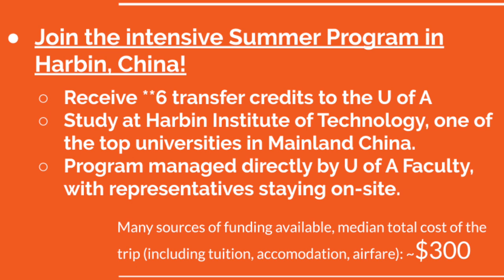2020 Harbin Summer Program at the University of Alberta, Canada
Harbin Summer Program is a four-week Chinese language program every July. For more details, please visit the